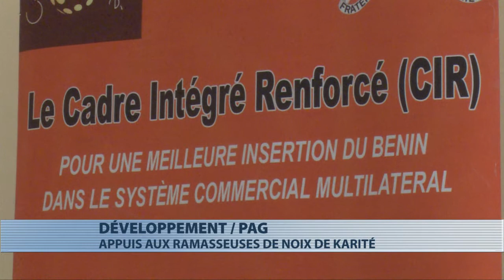Don d’équipements aux groupements de femmes de collecte des noix de karité